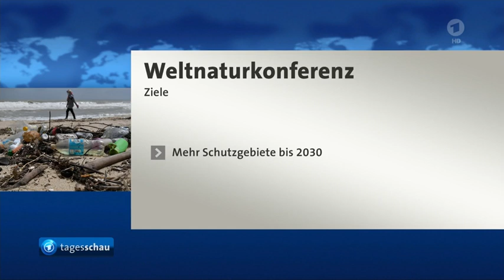UN-Biodiversitätskonferenz berät in Montreal Abkommen für mehr Artenschutz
UN-Biodiversitätskonferenz berät über globales Abkommen für mehr Artenschutz, China verkündet umfassende Lockerungen der Corona-Maßnahmen,